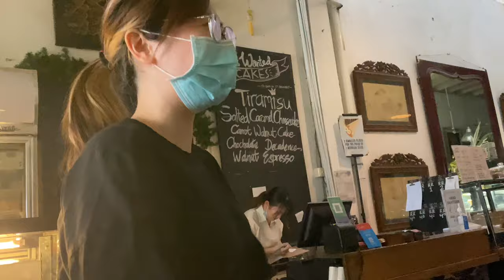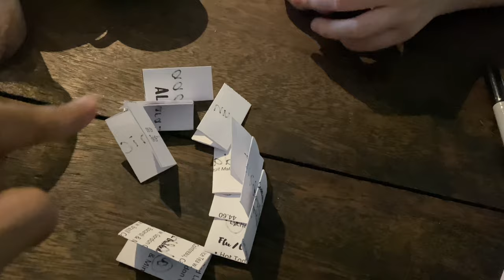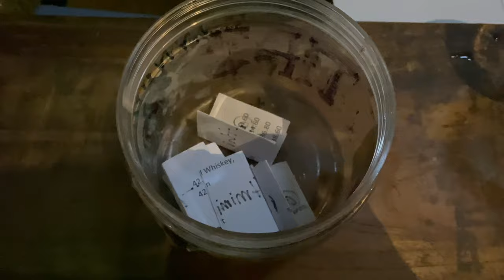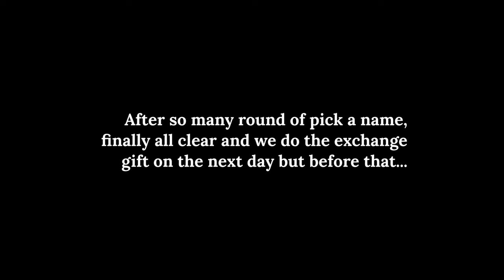WHAT A NEW NORMAL LIFE?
We sharing an idea for reduce environmental pollution and spread awareness to live in modern green life.

THINGS THAT YOU NEED:
- Recycle paper bag
- Left over unused item
- Draft paper

RULERS:
- The item for the gift must be over MYR10
- Not allowed to purchase the gift
- Item must be over half or one year
- Allowed to mix item as a gift
- Not an expired product
- No harmful product
- Do not mention whos the one given the gift
- During unboxing gift the person need to guess whos the given